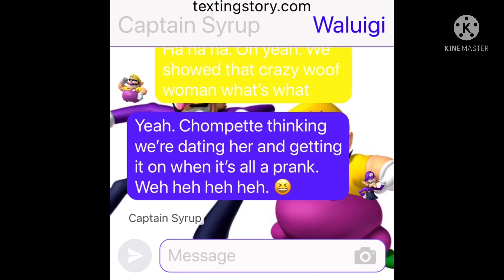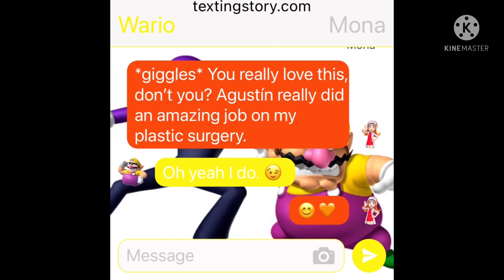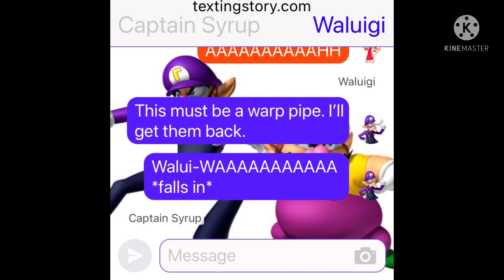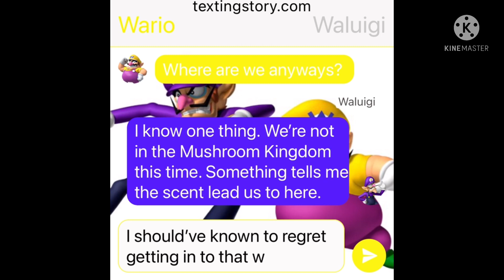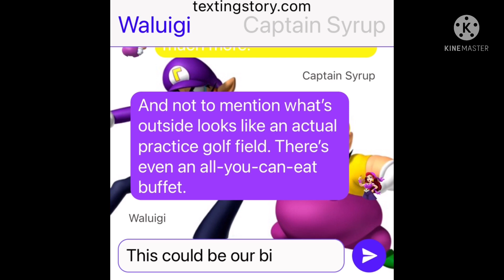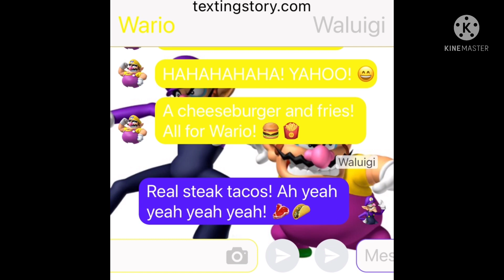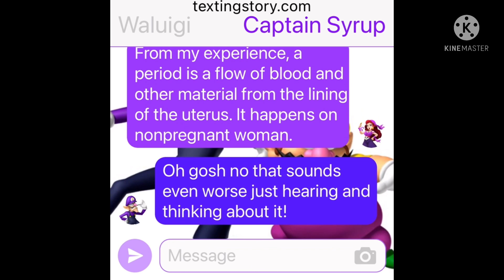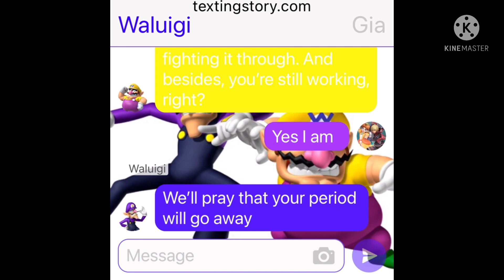Wario, Waluigi, Captain Syrup, & Mona’s Texting Story: TopGolf, Check-on, Gia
After an April Fool’s Prank, Wario, Waluigi, Captain Syrup and Mona ended in TopGolf for food, but also meet up with Gia who still has her period. How will the Wario Gang react to it?

Special Guest: @GiaTheDaisyFan's 4th Channel